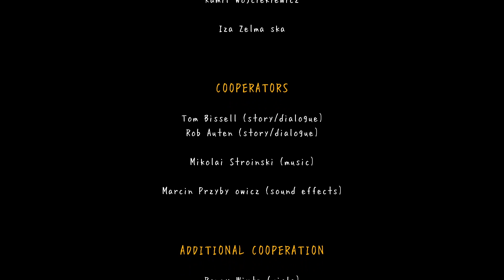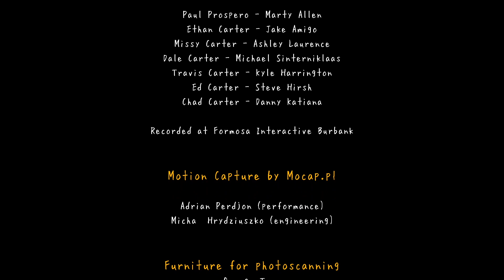"眠りし者" The Vanishing Of Ethan Carter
考察(↓)を読むとジワりと良さが広がっていく、いいゲームでした。

AstroGaming様

AstroA40 + MixAmp

Sycom様

AstroGaming様

AstroA40 + MixAmp

Sycom様

OS Windows 10 Home（64bit）1